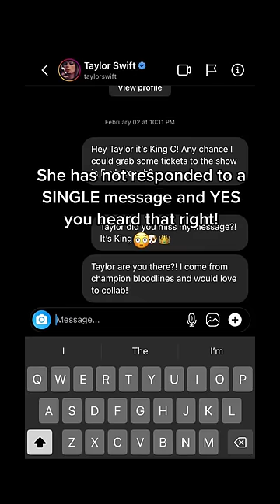Does Taylor Swift not like dogs?!?! 😢